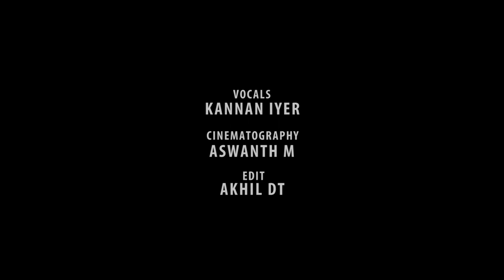Anandhame | Cover Song | Kannan Iyer | 2018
Vocals : Kannan Iyer
Visuals: Aswanth M
Edit: Akhil DT

A cover song version of the "anandhame..." song from the Malayalam move 'Anandham' (2016), originally composed by  music director: Sachin Warrier.